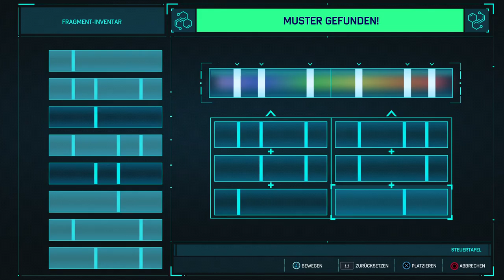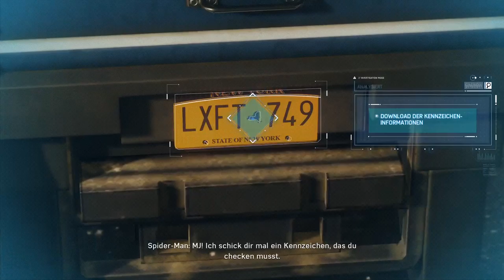let's play... Marvel's Spider-Man DLC #1